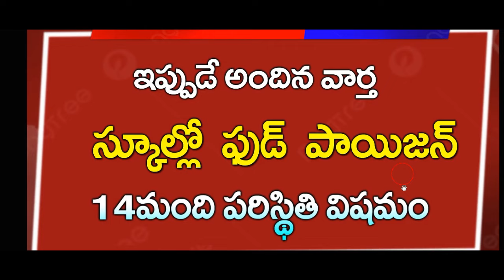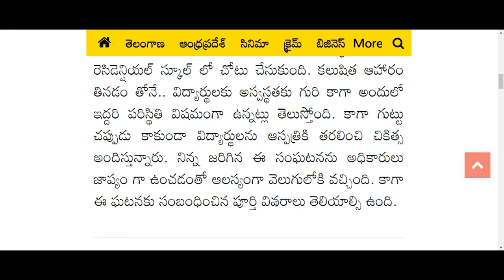ap స్కూల్లో విద్యార్థులకు ఫుడ్ పాయిజన్ | 14 మంది పరిస్థితి విషమం |CJ | Breaking News| Telugu News